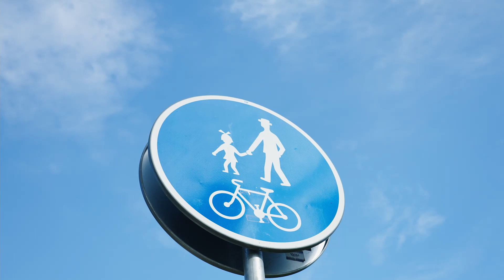Stavební parcela v Lužkovicích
Zajímají Vás bližší informace? Vše důležité najdete na tomto odkazu